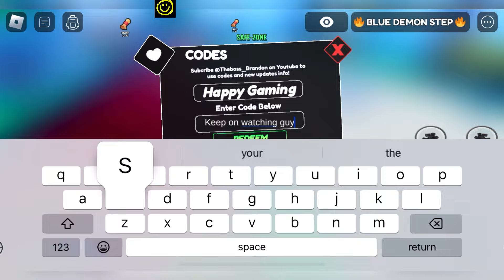🔥 BLUE DEMON STEP 🚀 ONE FRUIT SIMULATOR CODES - ROBLOX ONE FRUIT SIMULATOR CODES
Welcome Guys

Thanks